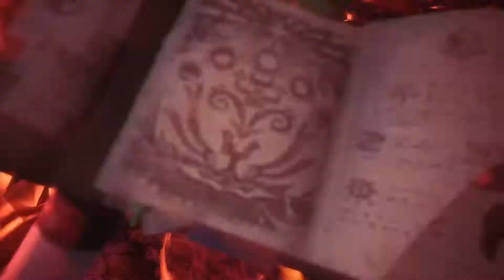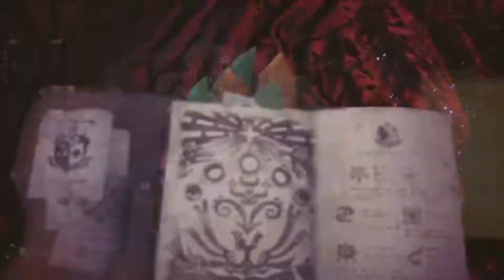Monster Hunter: World™ Ex Behemoth with random.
Ex Behemoth with random.